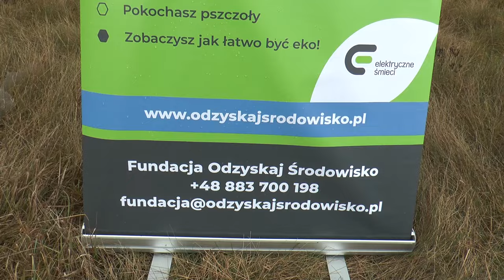W Białej Podlaskiej zasadzono „Elektryczny Las”| Radio Biper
14 listopada w samo południe prezydent miasta Biała Podlaska Michał Litwiniuk wraz z przedstawicielami Fundacji Odzyskaj Środowisko, organizacji AURAEKO oraz mieszkańcami sadził przy ul. Ekologicznej "Elektryczny Las". 190 drzewek to nagroda dla miasta za udział w I edycji ogólnopolskiego programu Polska Stolica Recyklingu. Drzewka trafiły do Białej Podlaskiej w zamian za zebrane elektryczne śmieci.